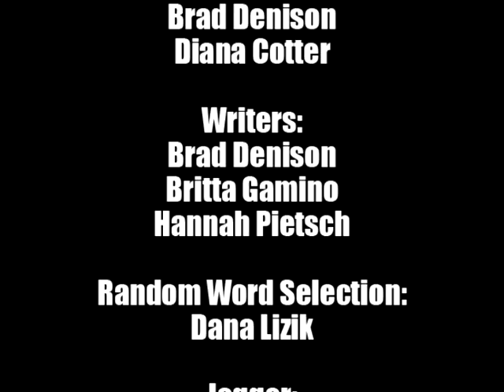Mixed Signals 4.0 GPA